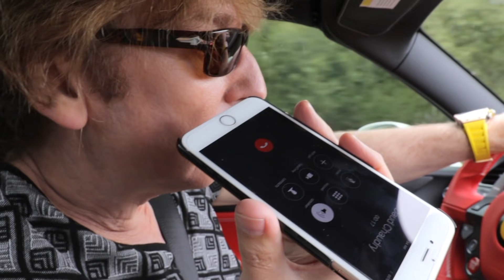A small drive with friends turns in to a $15million supercar cruise!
I asked a few of my friends if they wanted to go for a drive during Car Week in Monterey and it ended up a little bigger than I expected!